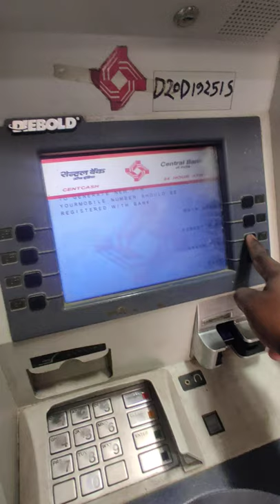Central Bank of India Pin Generated